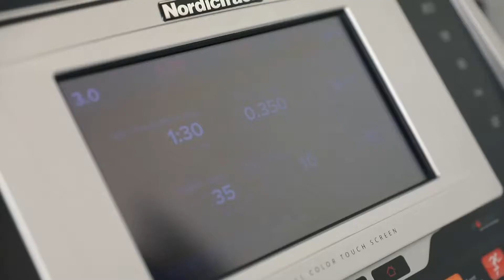Spivi Arena Showcase - ONE 2 ONE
Spivi Arena in action at ONE 2 ONE